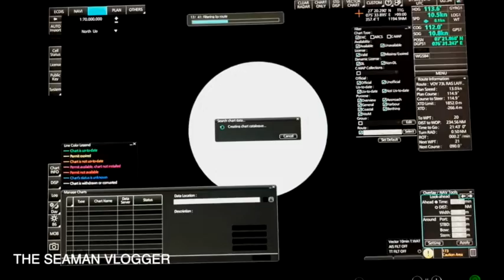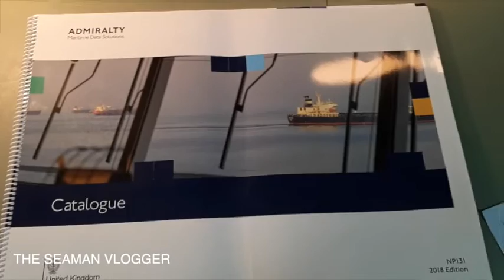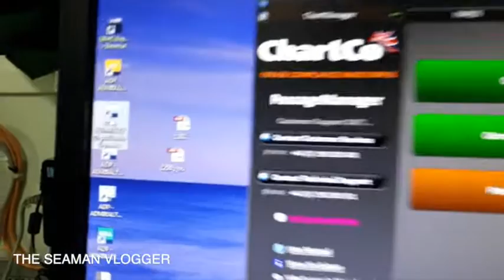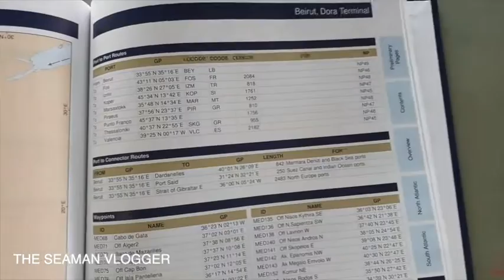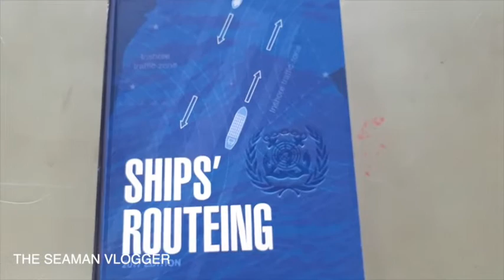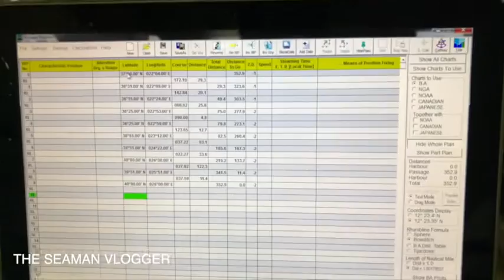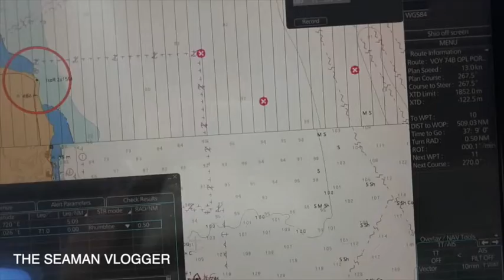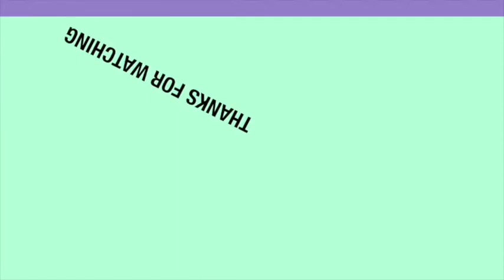V060 Passage plan : LIFE AT SEA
This the most awaited and most requested vlog. Feel free to watch but pls don't download and upload in you our channel. It's very difficult to create a vlog especially a tutorial vlog. Pls. respect my vlogs